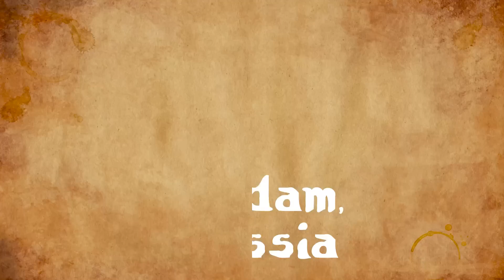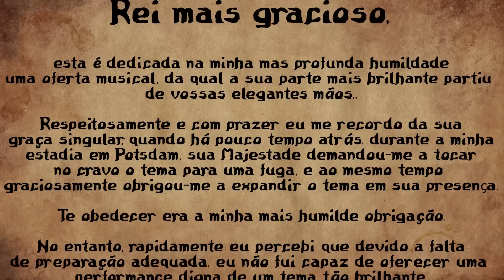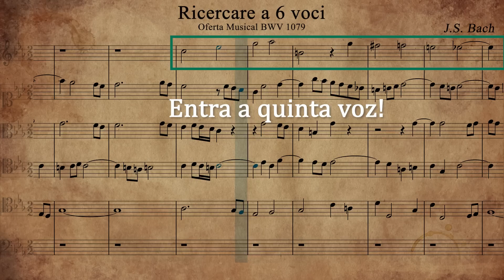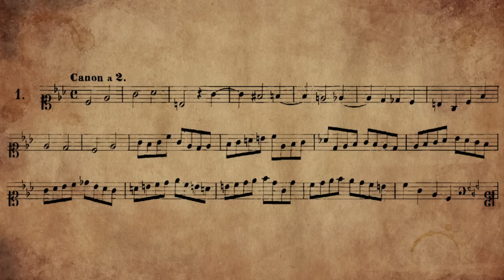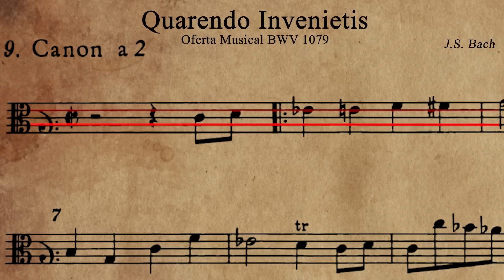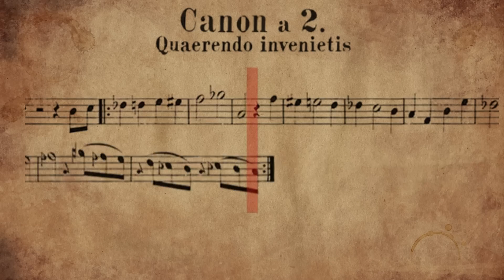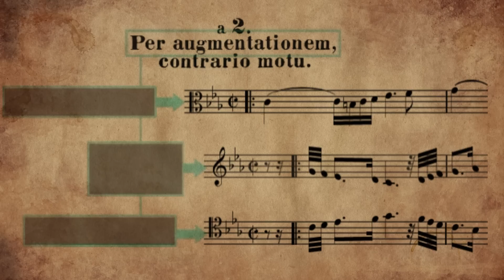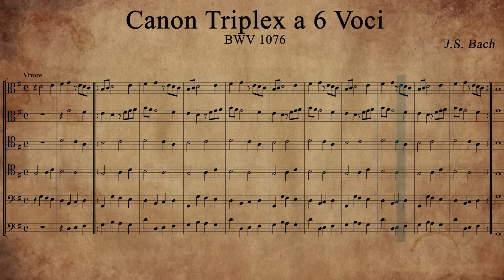A Prova de que J.S. Bach foi o Maior de Todos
O encontro de Johann Sebastian Bach com o rei Frederico II da Prússia ocorreu em 7 de maio de 1747, na cidade de Potsdam, onde o rei tinha sua corte real. Frederico II era um amante das artes e da música, além de ser um talentoso flautista e compositor amador.

Neste encontro, o rei apresentou a Bach um tema musical desafiador, conhecido como "O Tema Real" ou "O Tema Musical da Oferta". O rei pediu a Bach que improvisasse uma fuga de 3 vozes a partir desse tema. Bach, que era reconhecido não apenas como um compositor excepcional, mas também como um virtuoso improvisador, prontamente aceitou o desafio.

Bach improvisou sobre o tema real de forma brilhante e impressionou o rei com sua destreza musical e habilidades improvisacionais. Porém o Rei foi além e Desafiou Bach para improvisar uma Fuga de 6 vozes. Mas até Bach era humano...

Em resposta ao Rei ele compôs a Oferta Musical, uma coletânea de peças baseadas no tema real...entre elas a Fuga de 6 vozes, e os misteriosos e enigmáticos Canons!

00:00 - O Tema Real
00:49 - O Desafio do Rei
01:43 - A Oferta Musical de Bach
02:05 - A Fuga a 6 Vozes
03:38 - Os Cânons Enigmáticos de Bach
03:55 - O que é um cânon?
04:46 - Canon 1 - A Cancrizan
06:12 - Canon 2 - Quarendo Invenietis
08:24 - Canon 3 - Augmentationem Contrariu Motu
10:05 - Bach e o Fanatismo por Mistérios

As vídeo-aulas são de graça, mas se você quiser, e puder,  me apoiar, considere fazer um PIX pra ajudar o canal! =)

Agora, se você quiser realmente apoiar meu trabalho, considere se tornar um membro do meu canal. Lá você pode ter acesso a conteúdos exclusivos!